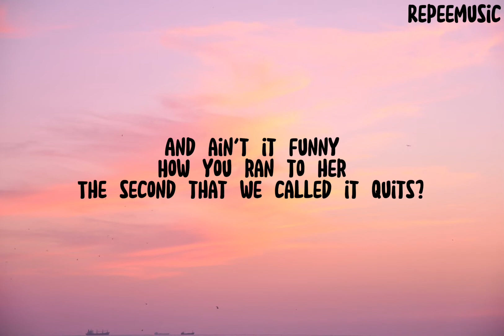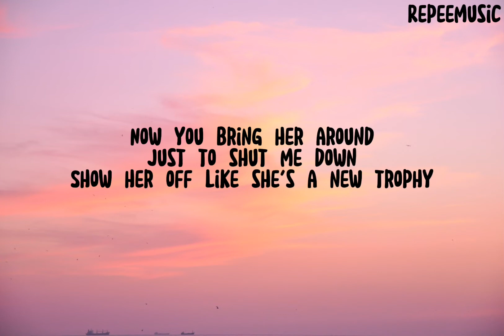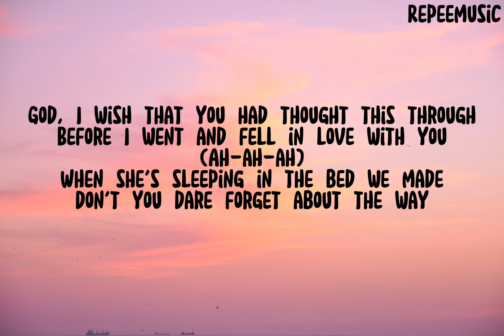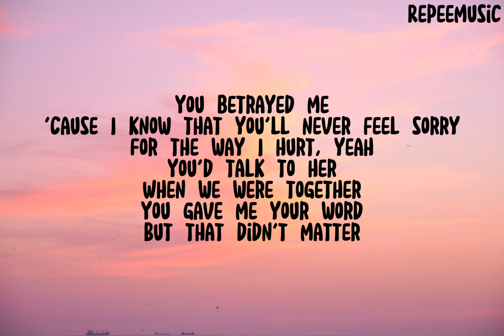[Lyrics] Olivia Rodrigo - Traitor